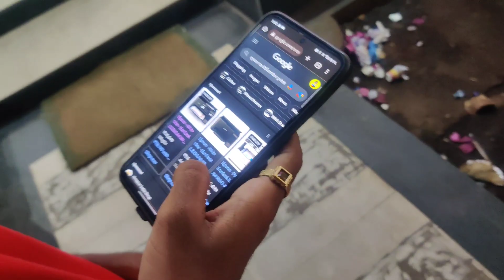PRINTER KHARID LIYA SANDEEP NE | AS ON THE SHOW